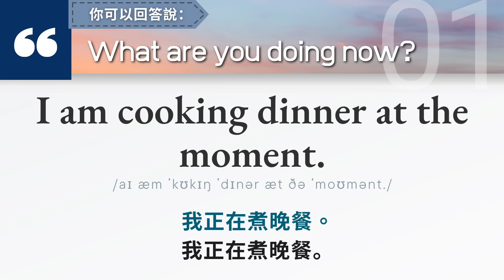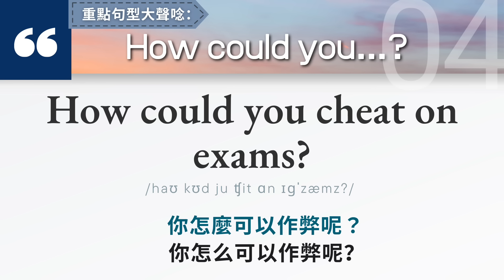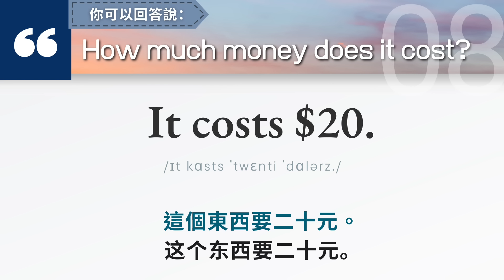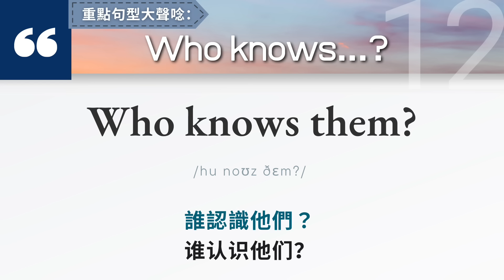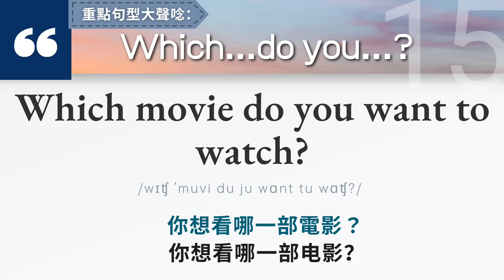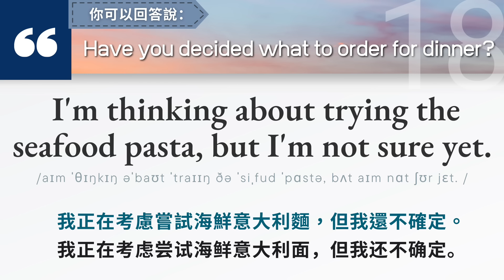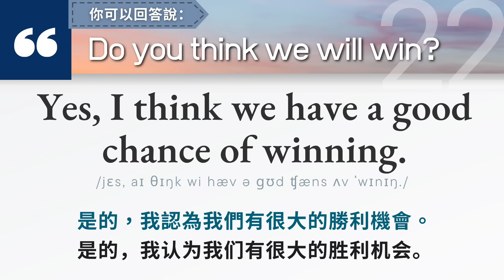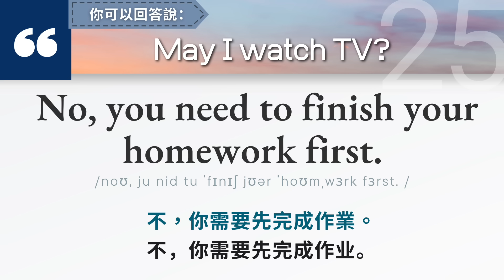【逆轉英語人生】背熟這25個高頻萬用英文句型《英文問句 一問一答》從根本上改善你的英語｜收藏終生受用：學英語最快捷徑⋯⋯立刻英語暢所欲言（英語句型第四課）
在說英語口語時，你過去是否經常卡頓，只能蹦出一些單詞，而無法表達完整的意思？這通常是因為你不熟悉常用的英語句型，而在腦海中在不停地搜索適當的英語句子。在這個影片中，我們將為您介紹25個高頻使用的英語句型，這些句型是萬用的英語句型，當您想表達自己的想法卻不知道英語該怎麼說時，這些句型就是您的最佳選擇。

英語句型就像數學公式一樣，只要掌握基本公式，再根據情境替換適當的單字，配搭一問一答的英文例句，即可隨學隨用，立刻英語暢所欲言。

透過持續練習，掌握這些高頻英語句型可以幫助您快速組織英文表達，徹底改善您的英語口語，提高您的英文反應，逐漸您將能夠流利自信地說英語，讓您終身受益。

Are you looking for a way to quickly improve your English? In this video, I'm going to show you how to use high-frequency English sentence patterns to speak more fluently and confidently. By understanding the most common English sentence patterns, you can effortlessly construct sentences and express yourself better. With consistent practice, you'll be able to speak fluently and confidently, and enjoy the lifelong benefits of being able to communicate effectively in English. Get ready to take your English skills to the next level!

👍如果您喜歡我們的內容，歡迎按Super Thanks贊助我們一杯咖啡，為VibeEnglish加油 💪
我們將會持續努力帶來更多優質內容。🙏🏻😊

搜索關鍵字：英語句型｜一問一答｜英文問句｜英文口語｜英語初學者｜英语会话｜英語學習｜零基礎學英文｜Useful English phrases｜Learning English｜Common English Phrases｜Daily conversations｜萬用英文｜出國生存必用 英文短句｜英語聽力｜美式英語｜留學英文｜移民英文｜美式英语｜英语听力｜万能英文句型 ｜英语句型｜英语口语｜初級英語｜英語會話